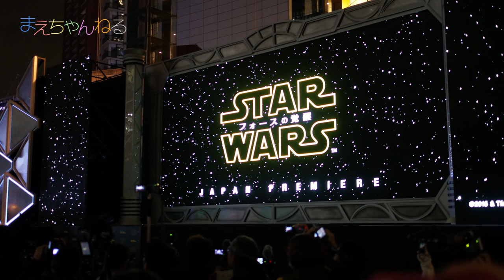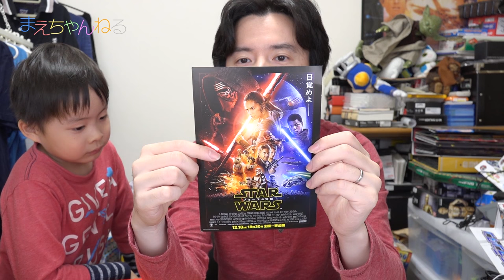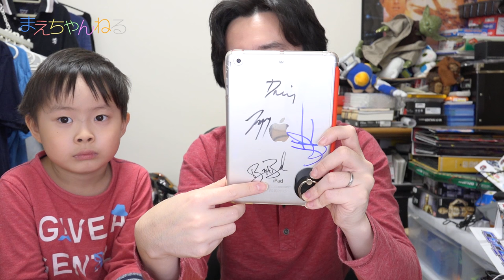スター・ウォーズ ジャパンプレミア と フォースの覚醒 マイクロマシン ブラインドバック シリーズ1 STAR WARS Japan Premiere / Micro Machines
スター・ウォーズ エピソード7 フォースの覚醒の公開がいよいよ近づいてまいりました！
今週は月曜から金曜まで全てスターウォーズ関連の動画をアップ予定です！
もう楽しみで仕方ないですw

まず第一弾で「スター・ウォーズ フォースの覚醒 マイクロマシン ブラインドバック シリーズ1」を4パック開封するのですが、その前にスター・ウォーズ ジャパンプレミアに行った際のお話を少しだけ^^

▽使用音楽（YouTube オーディオ ライブラリ）

▽撮影機材　SONY α NEX-5R（Amazon）